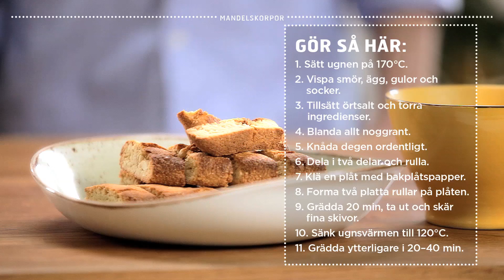Mandelskorpor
De här läckert knapriga små skorporna kan njutas precis som de är, till saftkalaset, till te med honung eller till kaffestunden.